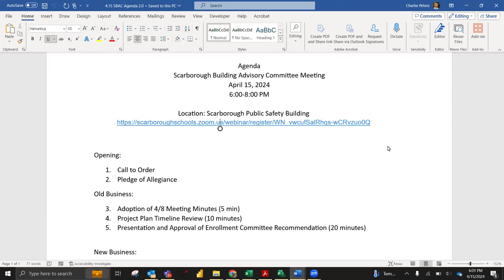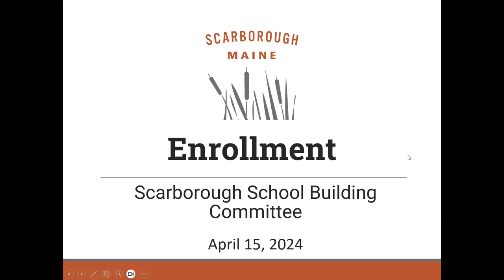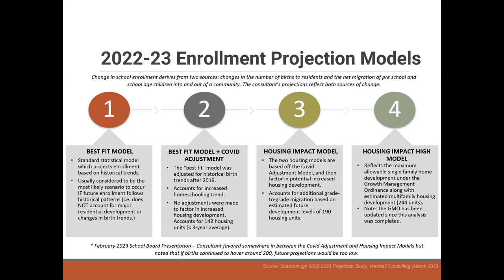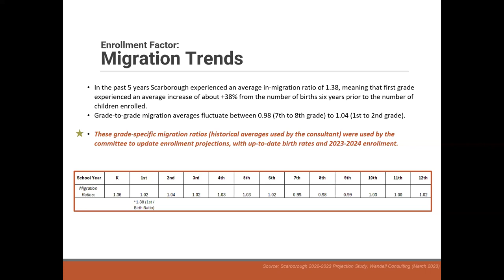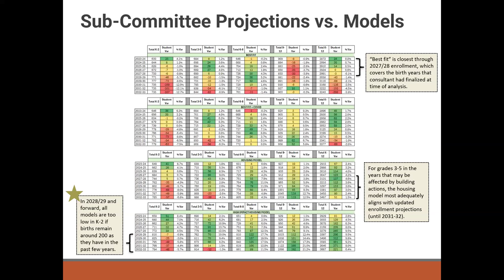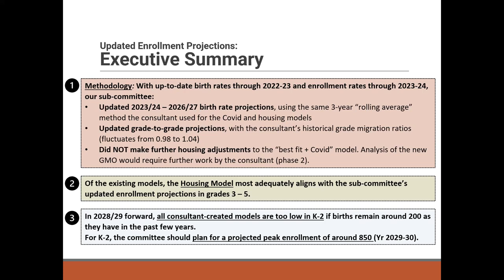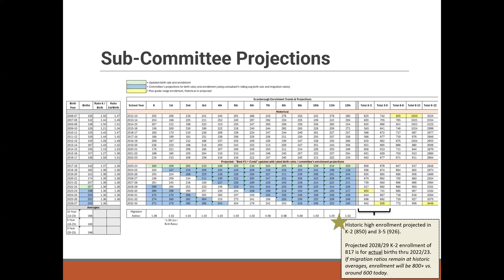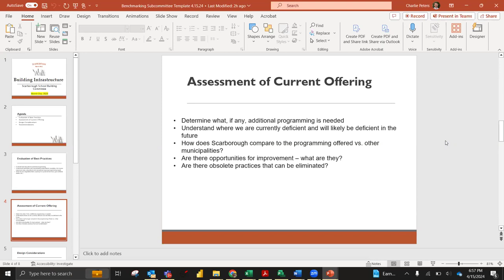School Board Advisory Committee - April 15, 2024